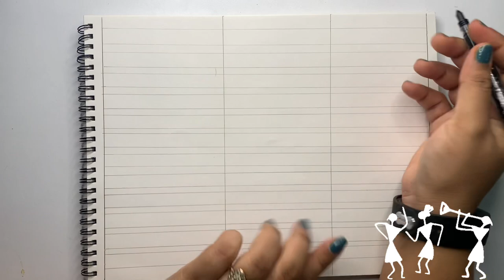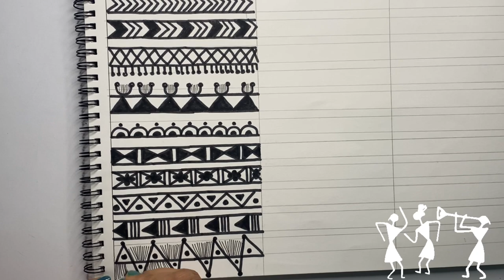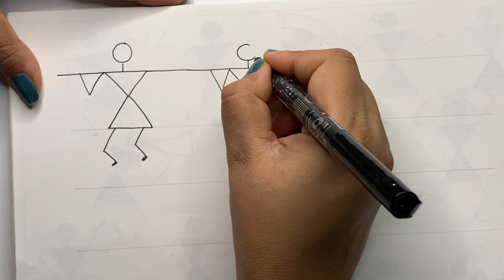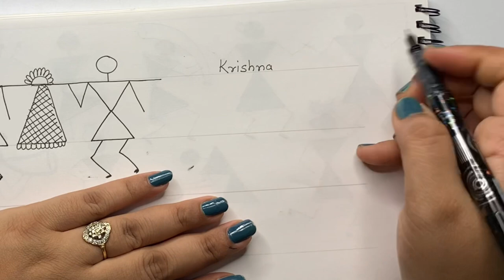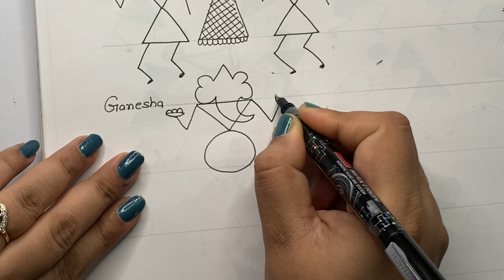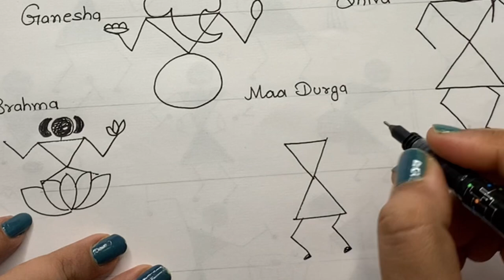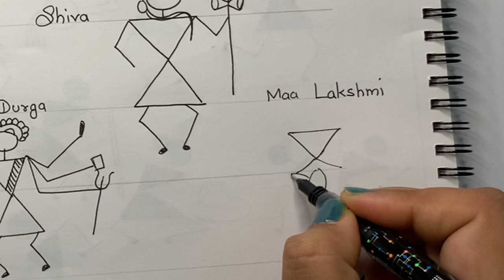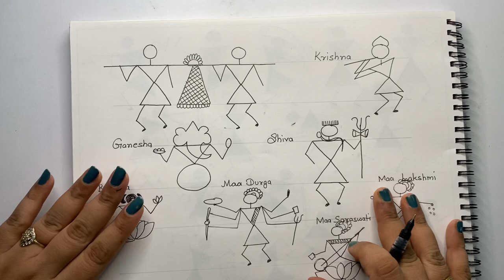Warli Art Course For beginners | Lesaon-2 | How to draw warli Borders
My name is Trivenika and i am an artist .

If you are an art lover so this channel is perfact for you.

In this video I have shared BASICS OF WARLI ART for beginners. which are very easy to follow.

I hope you all like this INDIAN FAMOUS FOLK ART.

If you like my effort so please show your love with big thumps up👍

Stay blessed

💝Madhubani painting classes level-1👇🏻

3D Madhubani Painting

Buddha Madhubani painting

Maa Durga Madhubani painting

Peacock Madhubani painting

Madhubani painting peacock

Madhubani painting on cloth easy tips

Madhubani painting necklace

Madhubani painting class 1

Radha Krishna Madhubani painting

Madhubani motif design

Mandala art

Mandala basics

If want to recreate any of my art and share it on any social media so please give proper credit to my channel otherwise I will take immediate action against the person concerned.